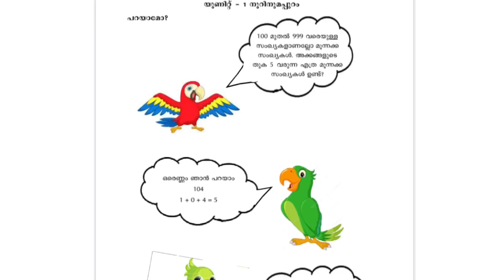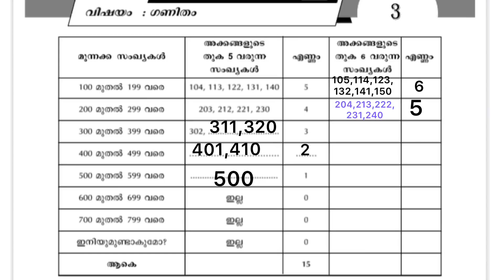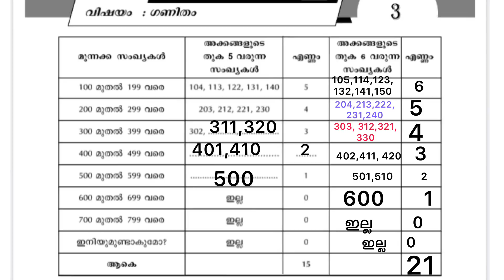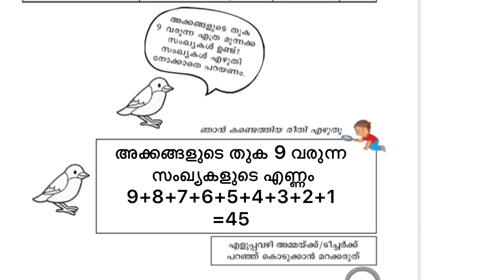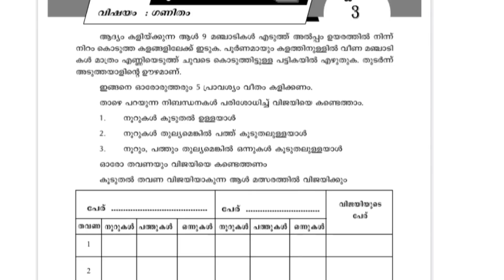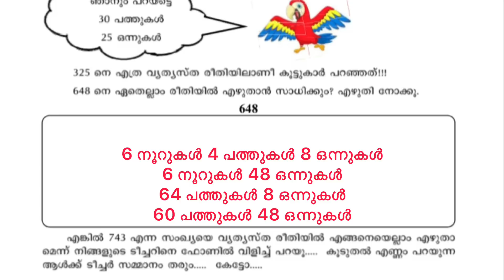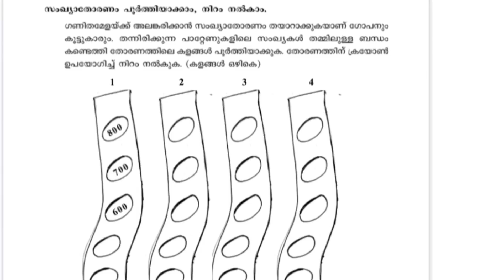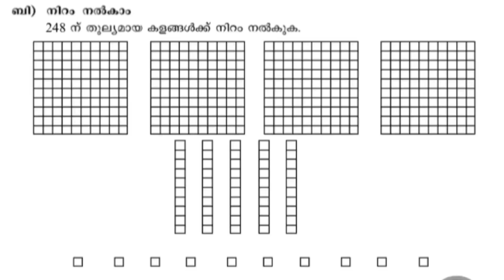Activity card Class 3 padana mikav Maths Worksheet /Malayalm medium/Learning excellence record